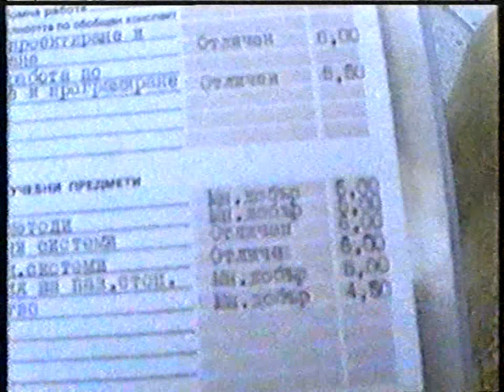SONATA Chapter 1 15